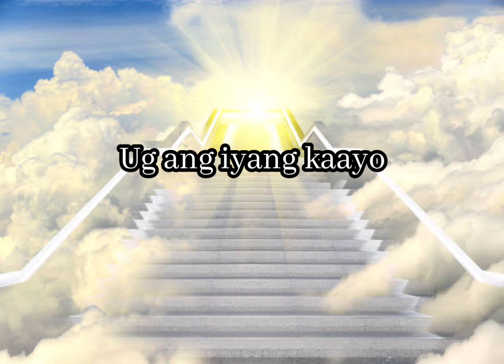Pangitaa ang Gingharian sa Dios (Seek Ye First) - Instrumental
In this video, we present an instrumental version of Pangitaa ang Gingharian sa Dios (Seek Ye First). 🎼

This instrumental track features a beautifully arranged accompaniment, perfect for enhancing your practice or performance of this inspiring hymn. With the main vocal line removed, this version provides a clear and supportive backdrop, ideal for solo performers, choir rehearsals, or personal reflection.

🎤 What’s inside this video:

Instrumental track of Pangitaa ang Gingharian sa Dios with full accompaniment.
Rich and balanced arrangement to support your vocal practice and rehearsals.
Ideal tempo and dynamics to help create a meaningful and uplifting worship experience.
✨ Use this video for:

Personal practice to rehearse with instrumental support and refine your performance.
Choir rehearsals to integrate the accompaniment into your performance.
Enhancing worship services with a reflective and professional-quality track.